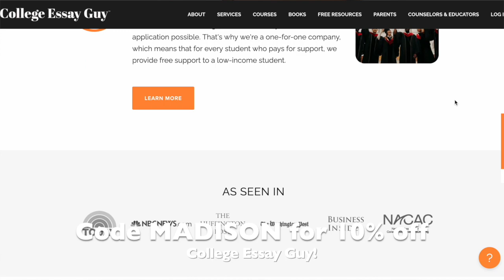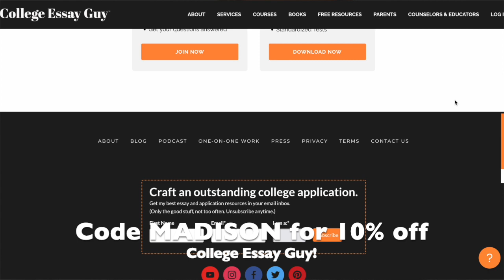My Aerospace PhD Applications // Where I'm Applying, Why I'm Getting a PhD // Aerospace Engineering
Hey everyone!

Let's talk all about my aerospace engineering PhD / graduate school applications. Where am I applying,  why I want to get a PhD, what I want to study, and more. Robotics, fluid mechanics, drone research, classes, being a female in aero and STEM, and more! Let me know if you have any questions!

Get 60k Points and 20% back on restaurant purchases when you spend $4000 in 6 months with the Amex Gold Card
Get $200 when you spend $2000 in 6 months with the Amex Blue Cash Everyday Card
Get $100 when you sign up and make a purchase with the Discover It Card

xoxo, Madison